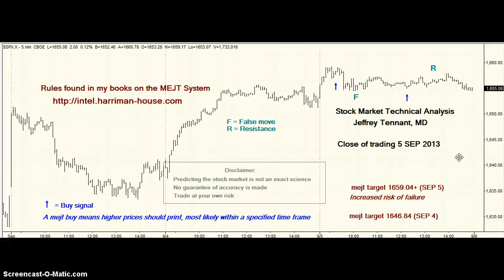MEJT stock market forecast 5 SEP 2013